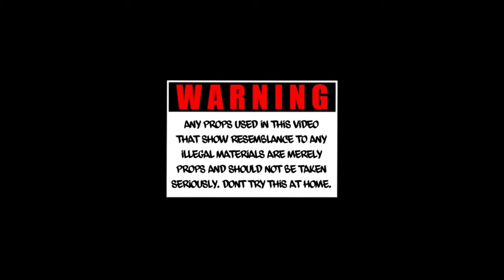Action Gang x TCG - GANG (Official Music Video)